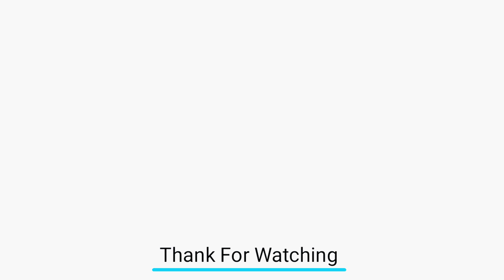laço Anitta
Elysia handmade é um canal que oferece tutoriais em vídeo para fazer laços jojo, laços de cabelo, desenhos de laços, tiaras de bebê, turbantes, flores de pano, flores de lã, truques com fitas e muitos outros.